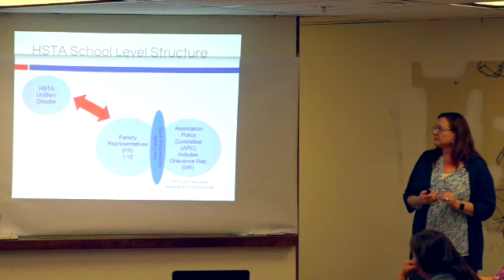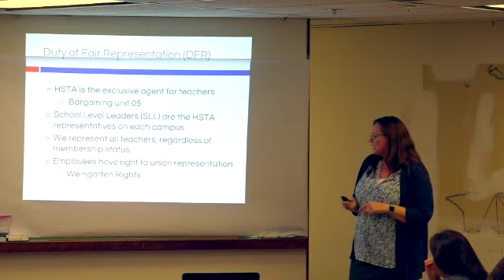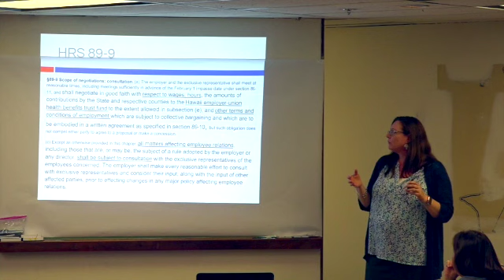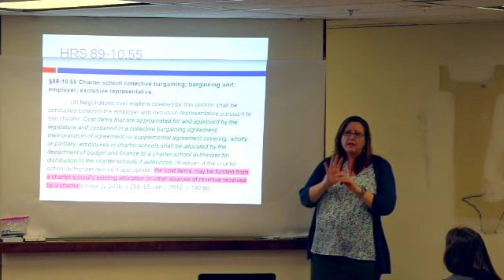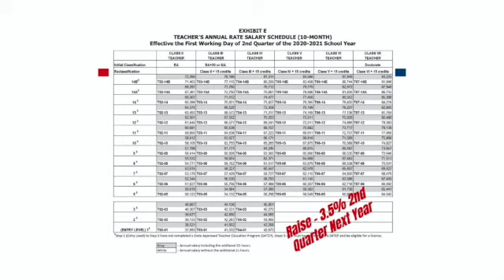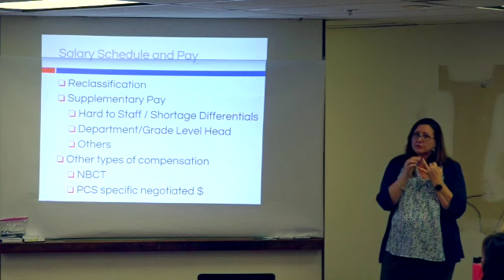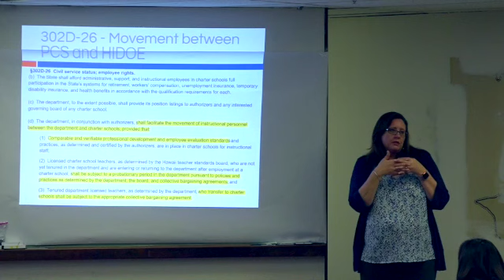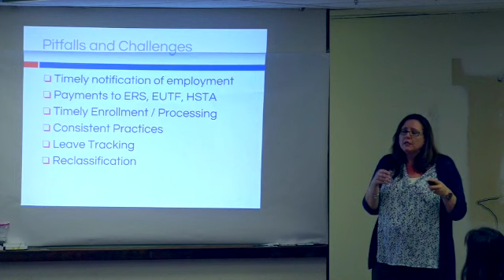Public Charter Schools & the Hawaiʻi State Teachers Association Presentation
Presentation for Public Charter Schools by Andrea Eshelman, Deputy Executive Director of the Hawaiʻi State Teachers Association (HSTA). March 2020.